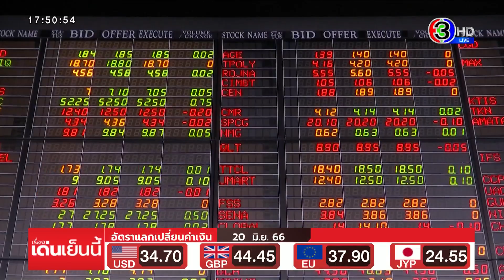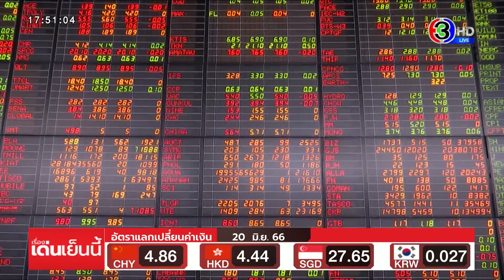'เดลต้า' ดิ่ง กดดัชนีหุ้นไทยร่วงแรง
หุ้นไทยดิ่ง รับกกต. รับรอง ส.ส. แต่ยังมีความเสี่ยง บวกเจอแรงเทขายหุ้น เดลต้า ฉุดดัชนีร่วงแรง

โดยบรรยากาศการซื้อขายหุ้นวันนี้ (20 มิ.ย. 66) ดัชนีเคลื่อนไหวในแดนลบ ตลอดช่วง การซื้อ–ขาย ปิดตลาดภาคเช้าลดลงไปถึง 18.24 จุด หรือ 1.17% โดยดัชนีทำจุดต่ำสุดที่ระดับ 1,537.68 จุด

ฝ่ายวิจัย บล.โกลเบล็ก ระบุว่า ดัชนีอ่อนตัวลงจากหุ้นเดลต้า ที่ถูกเทขายอย่างหนัก เนื่องจากเสี่ยงหลุด SET50 - SET100 ในรอบแรกของครึ่งแรกปี 2567 ทำให้เดลต้าปิดภาคเช้า ราคาปรับลดลงถึง 25.25 บาท หรือ ลบ 21.49%

ขณะที่ช่วยบ่าย ดัชนียังอ่อนตัวลงต่อ จากเดลต้าถูกกดดัน หลังจากมีการใช้เกณฑ์ CASH BALANCE ขณะที่คณะกรรมการการเลือกตั้ง (กกต.) ได้ รับรองส.ส. ทั้ง 500 คนแล้ว แต่ยังสามารถถอดถอนได้ หากพบการทุจริตทีหลัง ทำให้ยังมีความไม่แน่นอนในการจัดตั้งรัฐบาลอยู่